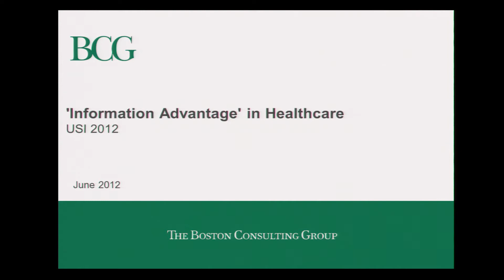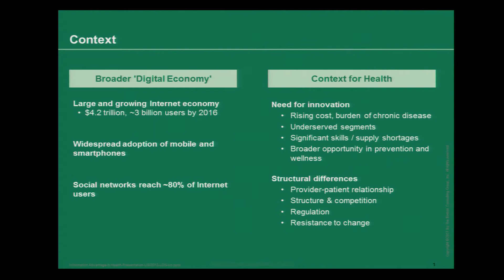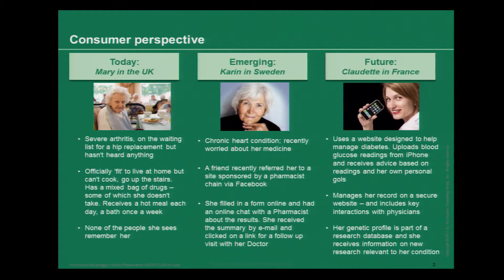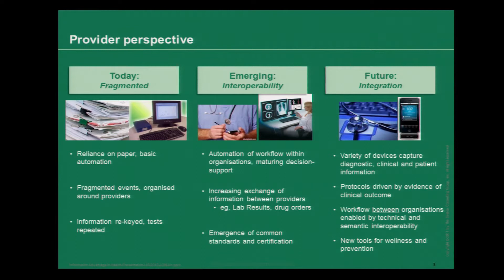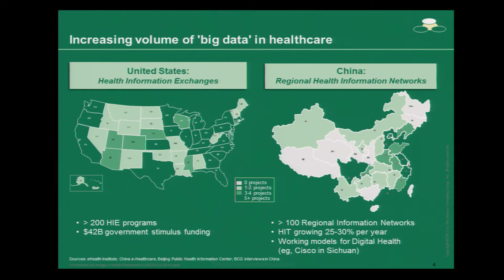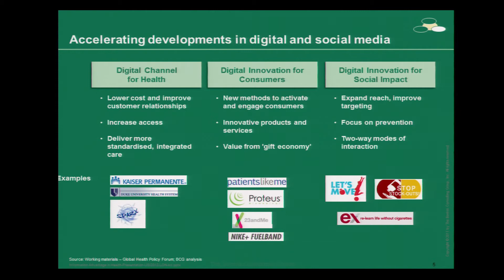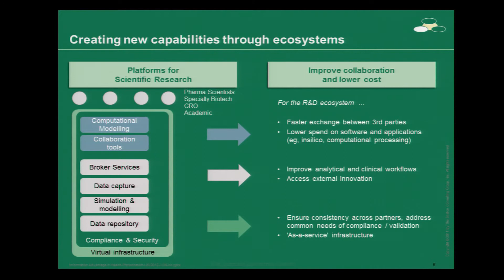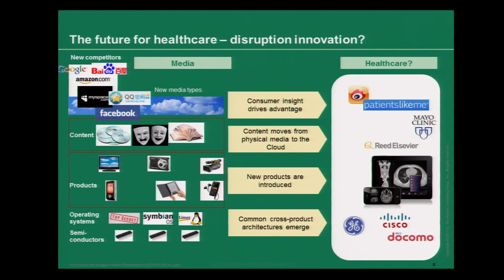"Information advantage": The Next Business Revolution In Health - Karalee Close at USI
Healthcare is the next industry to undergo rapid transformation with the shift to Digital. In the next few years, we expect to see dramatic changes in the way that healthcare products and services are delivered and managed which will present unique challenges and opportunities for CIOs. Karalee Close discusses Big Data in healthcare, new models for care delivery and mHealth, and shares a CIO perspective on driving value in a rapidly changing environment.